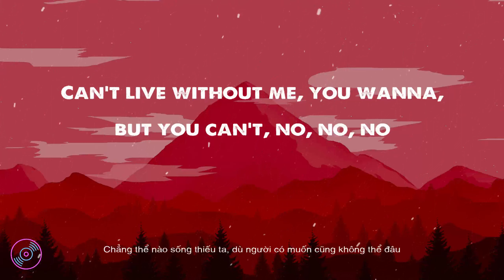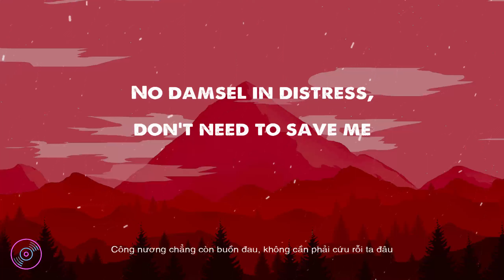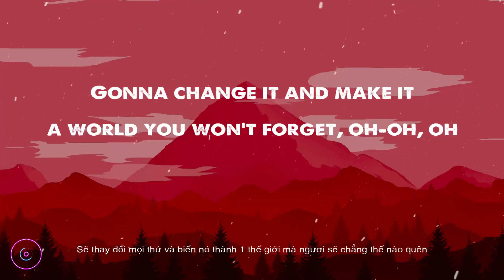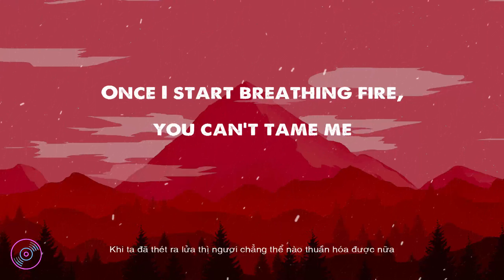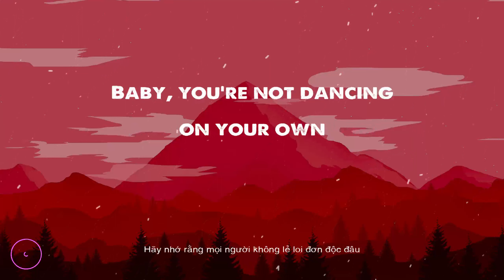Ava Max - Kings & Queens (Lyrics)